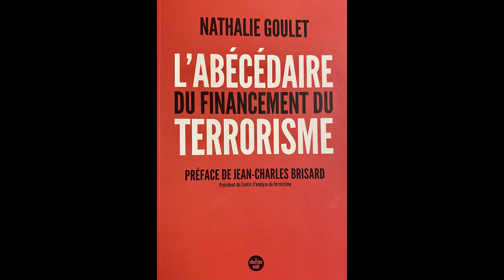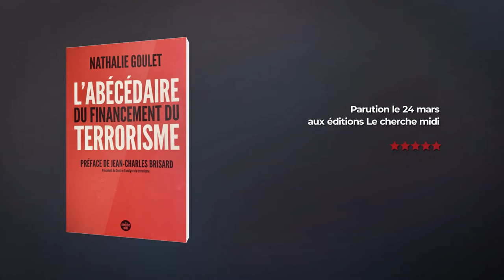Nathalie Goulet présente son livre l'Abécédaire du financement du terrorisme